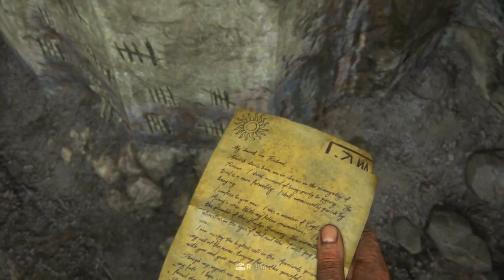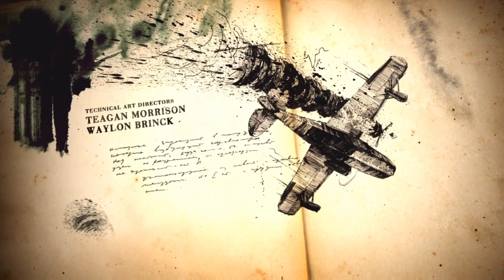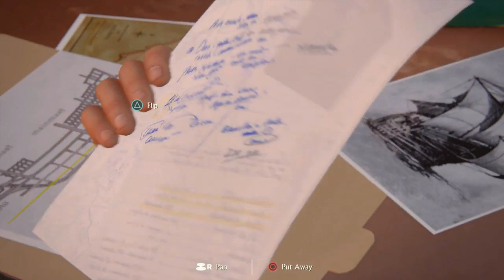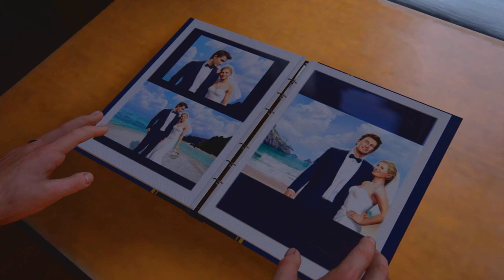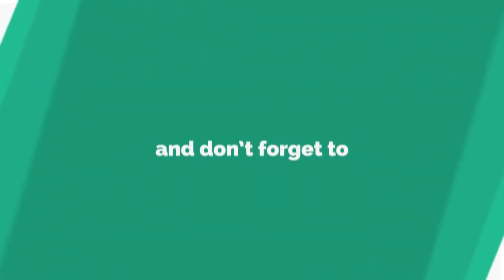Uncharted 4 Full Gameplay Walkthrough part 2 NO COMMENTARY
Uncharted 4